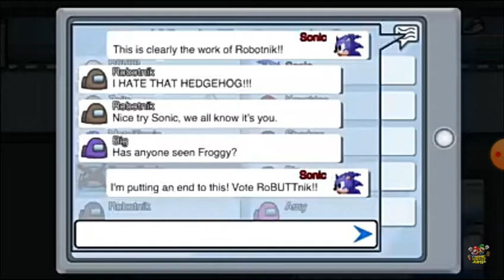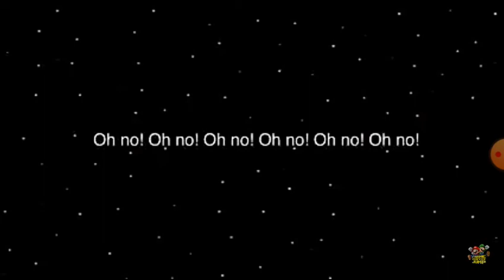Sonic impostor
Yago geme